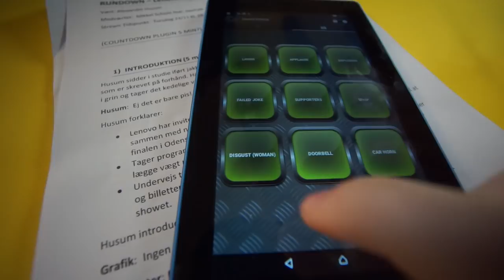HUSSI OG JAX FLÆKKER HOVEDER MED FLØDEBOLLER!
Alexander og ESL/Lenovo var nogle chefer og sendte mig til KBH så mig og hussibaben kunne stream lidt spas og løjer! Det var faktisk ret frækt.

Udstyr:
Kamera: Sony A5100
4K Kamera: Panasonic G80 + Panasonic G Lumix 7-14mm
4K Kamera: A6300 + Sony 35mm 1.8/f